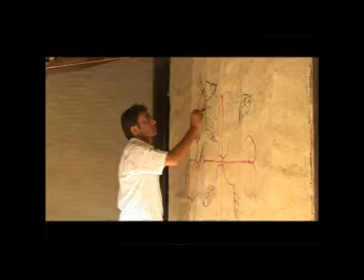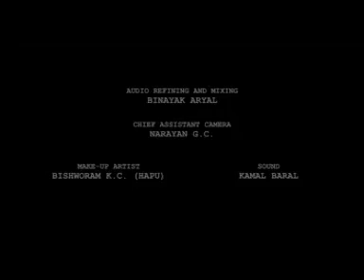Kamala | Awarded as best Maithili Short Film | Sanchita Luitel | Parmesh Jha | Amitesh Shah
A Maithili Short film Directed & Written by Amitesh Shah,
DOP by Purushottam Pradhan and Edited by Nimesh Shrestha was nominated for HIV Film Competition 2008 in Kathmandu. It has been possible only due to USAID and AED/Nmarc.
Later it was awarded with best film, best director, best actor in DIFF 2013 (India).